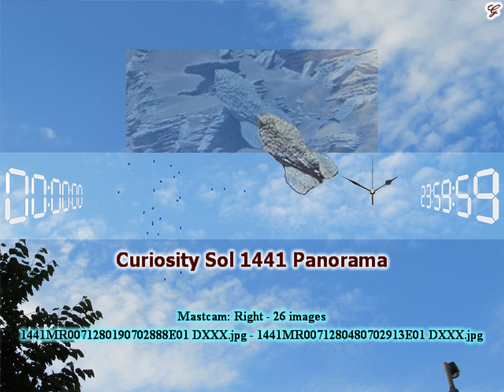Curiosity Sol 1441 Panorama (HD 1080p) - Mars August 25 2016 Part One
Curiosity Sol 1441 Panorama Right Side, August 25 2016

Mastcam: Right / 26 images
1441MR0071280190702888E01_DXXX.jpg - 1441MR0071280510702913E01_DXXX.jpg